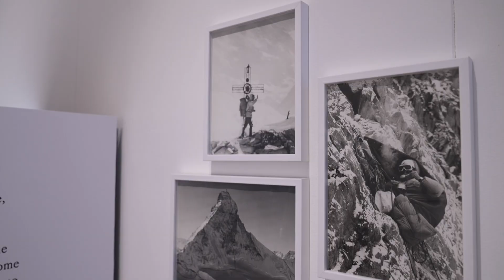SEMPRE PIU' IN ALTO ep. 2 - CAI Club Alpino Italiano - ICARUS ULTRA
Il Cai esplora la montagna dal 1863: Vincenzo Torti ed Hervé Barmasse ci portano alla scoperta delle imprese che hanno segnato passato e presente dell'alpinismo